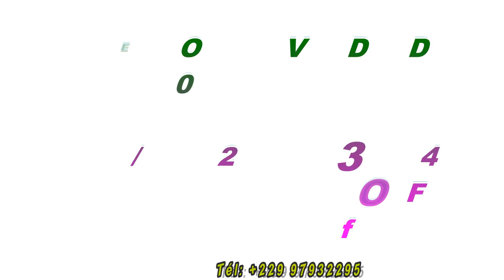LES CHIITES الشيعة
KHOUTBA/ LES CHIITES
En DENDI par Cheikh Youssoufou Ahamad-roufai

الخطبة/ الشيعة
بلغة دندي مع فضيلة الشيخ يوسف أحمد رفاعي